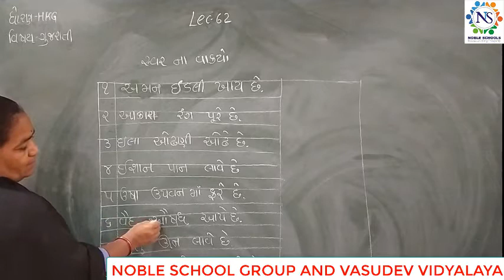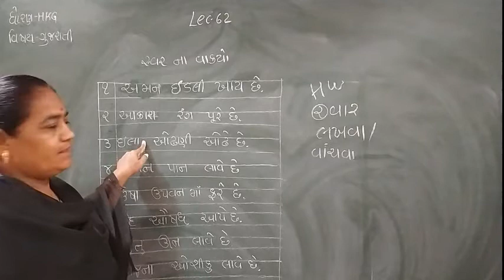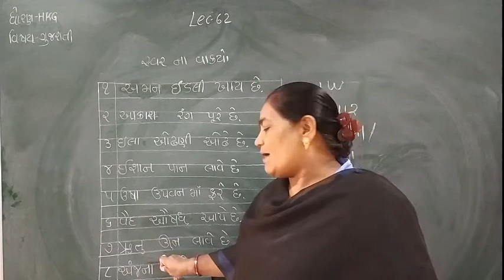Standard - H.K.G Gujarati Semester - 2 Lecture - 62 by dakshamadam